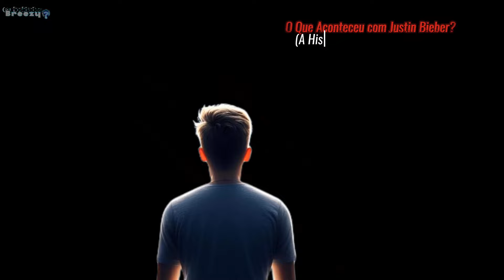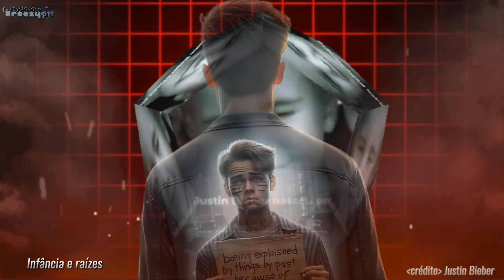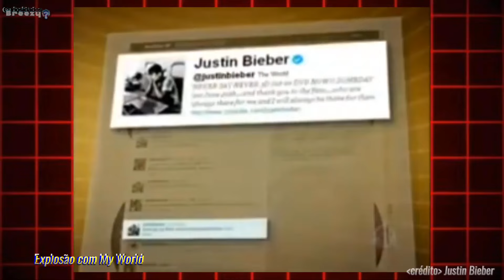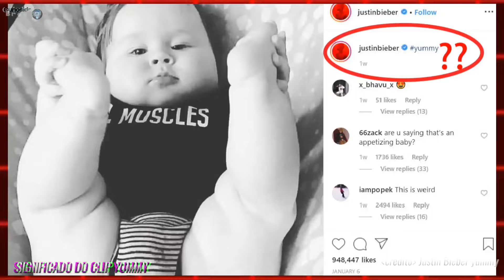O Que Aconteceu com Justin Bieber? (A História Não Contada do Ídolo Pop)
Prepare-se! Coloque seus fones de ouvido para melhor compreensão, apague as luzes e separe as pipocas. Lembrando que o que você verá aqui é o meu ponto de vista sobre o assunto, uma forma de passar a informação e entreter você.🎬 Roteiro Incrível para o Curiosidades Breezy! 🎬

Este roteiro foi feito para capturar a atenção de todos desde o começo e prender a audiência até o fim! 🚀 Ele traz uma introdução poderosa, cheia de mistério sobre a vida do Justin Bieber, desde a infância até o estrelato, com momentos de superação e curiosidades pouco conhecidas. 🔥

👥 Destaques de Relacionamentos – A relação de Justin com Diddy é explorada em detalhes, mostrando como essa amizade influenciou sua trajetória, incluindo alguns momentos marcantes e polêmicos.

🎶 Significado de "Yummy" – O roteiro revela o lado oculto do clipe, abordando teorias e simbolismos que fazem os fãs questionarem o verdadeiro sentido da música. É uma forma única de conectar os espectadores aos mistérios da carreira do cantor.

💡 Curiosidades Únicas – Adicionamos curiosidades sobre Justin que até seus maiores fãs podem não saber, como seu talento com o Cubo Mágico e suas primeiras experiências na música! 🧩

💬 Interação Garantida! – Com convites para curtir, comentar e explorar os cards do canal, o roteiro é feito para maximizar o engajamento e envolver os inscritos a cada segundo! Se inscrever nunca foi tão tentador! 🔔

📝 Conclusão Cheia de Carinho! – O encerramento deixa os espectadores com um gostinho de “quero mais”, incentivando a se inscrever e acompanhar novos conteúdos.